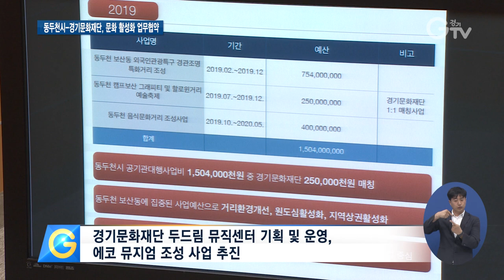동두천을 경기북부 문화 거점 도시로!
[앵커멘트] 최근 동두천시 보산동 외국인 관광 특구 거리에 가보신 적 있으신지요? 미군 기지 이전으로 상권이 죽었지만, 최근 몇 년 사이 공방이나 공연장과 같이 문화예술을 즐길 수 있는 공간이 늘었다고 합니다. 경기문화재단은 동두천시를 경기 북부 문화 거점 도시로 만들겠다고 하는데요. 경기북부 김태희 기자의 보도입니다.

[리포트]
알록달록 거리 자체가 예술인 동두천시 보산동.

상가 벽마다 화려한 그래피티가 그려져 있고 상가 곳곳이 아기자기한 공방이 들어섰습니다.

미군이 떠나가고 침체됐던 이 곳은 2015년부터 색다른 문화 사업을 추진하며 최근 활기를 되찾고 있습니다.

[인터뷰] 고종빈 / 동두천시 외국인 관광특구 상인회장
“공방 사업으로 닫혀 있던 빈 가게들이 문을 열었고 그래피티 사업으로 많은 사진 작가들이 찾아오고 외부에서도 오셔서 사진 찍어 가시고…뮤직센터에서는 주말 행사마다 많은 인원들이 참여해주셔서 130석이 꽉꽉 찰 때도 있고…”

경기문화재단과 동두천시가 동두천을 경기북부 문화의 중심지로 만들기 위해 협약을 맺었습니다.

공연장인 ‘두드림 뮤직센터’를 경기문화재단에서 직접 운영하고, 마을 자체를 살아있는 박물관으로 만드는 ‘에코 뮤지엄’ 조성 사업을 추진합니다.

또 동두천시의 42%를 차지하는 미군 공여지를 문화 공간으로 활용할 계획입니다.

[인터뷰] 강헌 / 경기문화재단 대표이사
“그 동안 프로젝트 중심이었다면 이번에는 기관과 기초 지자체 단위의 전략적 협력의 시대가 시작되었다는 점이 다릅니다. 저와 저희 재단이 꿈꾸는 것은 동두천에 있는 미군 공여지를 북부를 대표하는 문화 거점 센터로 만드는 사업입니다.”

경기문화재단은 무엇보다 지역주민의 의견을 수렴해 동두천을 지속 가능한 문화 거점 도시로 만들겠다고 밝혔습니다.